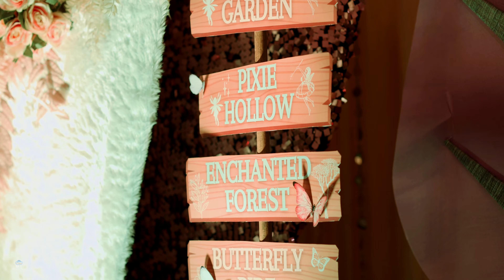Unveiling Aadhya's Extravagant Birthday Celebration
"Step into the world of opulence as we reveal the unforgettable birthday celebration of Aadhya! 🎉 From exquisite decorations to mouthwatering delicacies, this birthday bash was nothing short of luxurious! Join us as we share the highlights of this glamorous event filled with joy, laughter, and plenty of surprises. Get ready to be inspired and dazzled by the elegance and grandeur of Aadhya's special day! Don't miss out on the magic ✨, hit play now!"